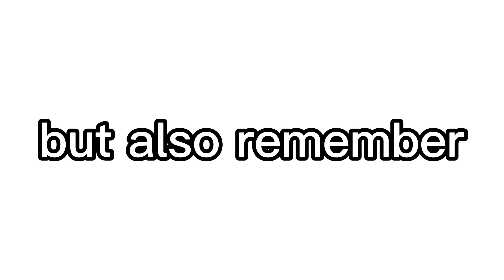Promote Channel Here | FREE💕 *CLOSED*